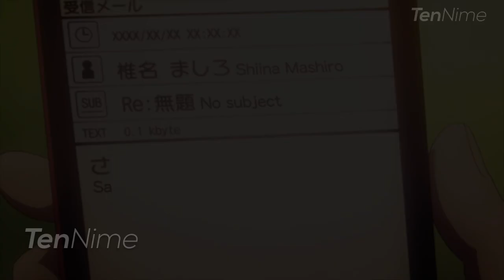"BAKA" Compilation Anime 2020 | When Your Harem Call You a "BAKA"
When Your Harem Call You a "BAKA" | Funny Anime Compilation

Anime List:
-Invaders of the Rokujouma
-Eromanga Sensei
-Rokudenashi Majutsu Koushi to Akashic Records
-Mangaka San to Assistant San

anime
anime baka compilation
baka baka
baka anime moments
anime baka
baka anime
funny baka moments
baka anime compilation
baka compilation
funny anime
oni chan baka
oni chan
oni chan baka baka
onichan baka
cute anime
best anime
misunderstanding moments
funny misunderstanding moments
top anime
legal loli
flat chest
funny anime compilation
cute anime moments
best funny anime moments
anime best moments
anime moments
anime wtf moments
wtf moments in anime
funny anime scenes